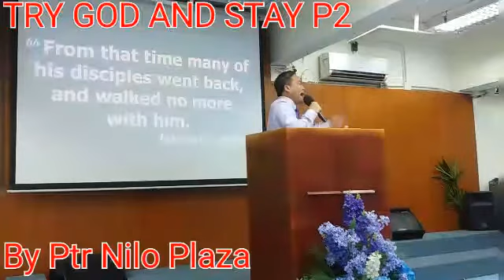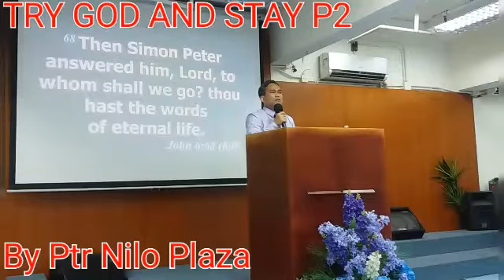TRY GOD AND STAY P2 BY PTR NILO PLAZA